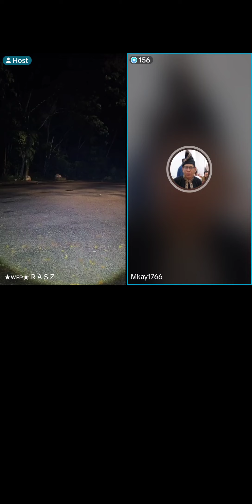Paranormal Live *4.5 • v4* Arasz @ Puaka Bukit KL Kuala Lumpur Malaysia S04E04